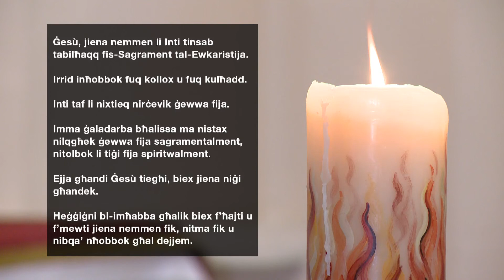Quddiesa u Rużarju mill‑Kurja tal-Arċisqof – 16 t’April 2020, 9:30am